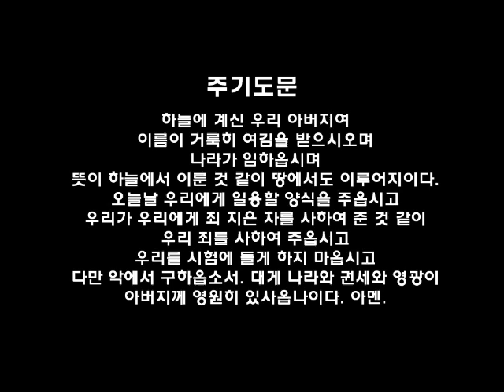필라한빛성결교회 새벽기도말씀 시편17편